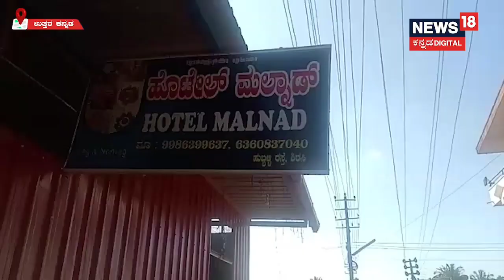Marwai Sukka Recipe: ಕಪ್ಪೆಚಿಪ್ಪಿನ ಸುಕ್ಕಾ ಮುಂದೆ ಬೇರೇನೂ ಬೇಡ! ನಾಲಿಗೆಯಲ್ಲಿ ನೀರೂರಿಸುವ ರೆಸಿಪಿ ಇದು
ಮರುವಾಯಿ ಸುಕ್ಕ ಅಂದ್ರೇನೆ ಗೊತ್ತಾ!? ಒಂದ್ಸಲ ಟೇಸ್ಟ್ ನೋಡಿದ್ರೆ ಮತ್ತೆ ಎಂದೂ ಮಿಸ್ ಮಾಡಲಾರಿರಿ..